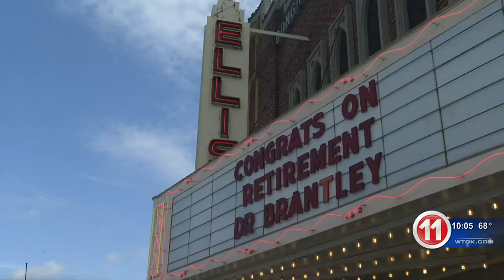Lundy Brantley retirement reception- clipped version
- clipped version